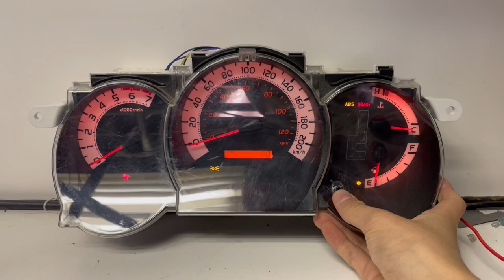2005-2007 TOYOTA TACOMA USED DASHBOARD INSTRUMENT CLUSTER TEST